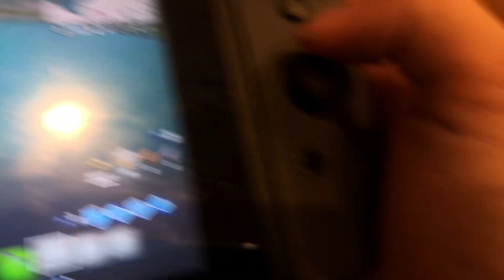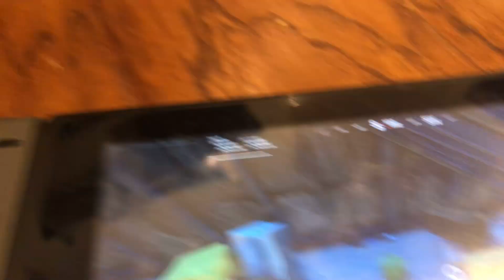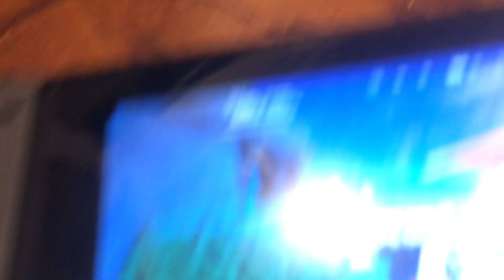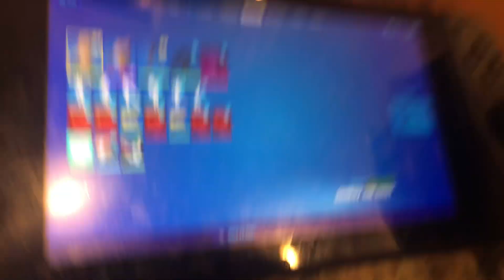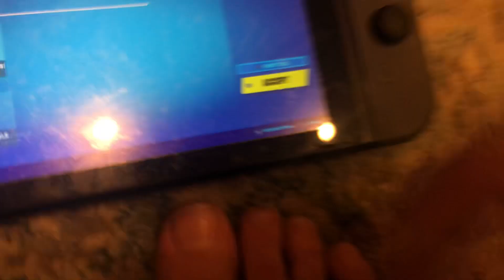Maybe it will come